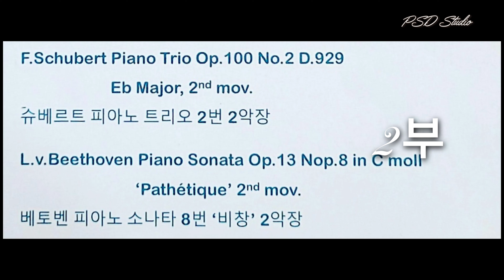책방 수북 작은 음악회 슈베르트 피아노 트리오 2번 2악장 베토벤 피아노 소나타 8번 비창 2악장